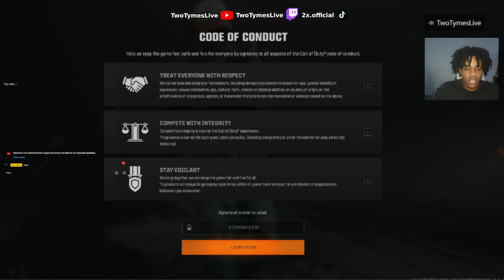My First Time Playing Black Ops 6 went like this..